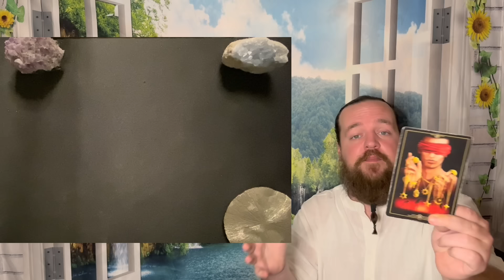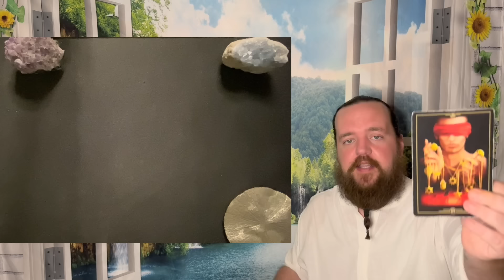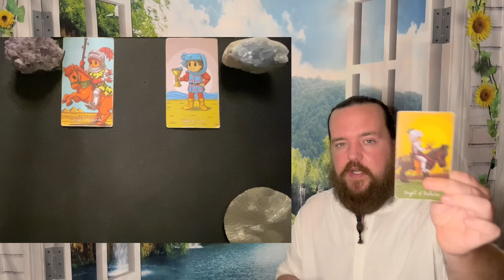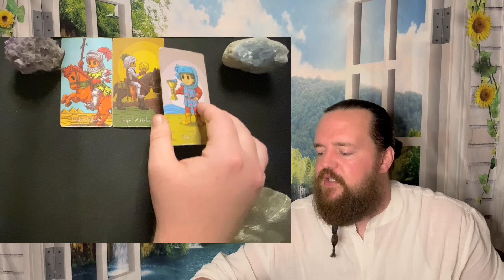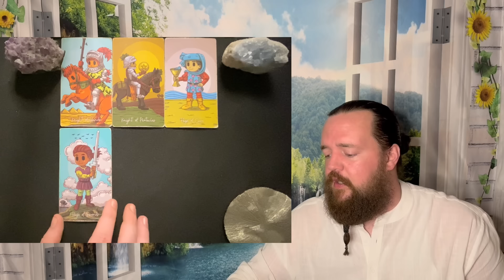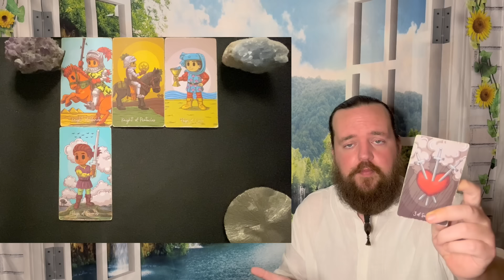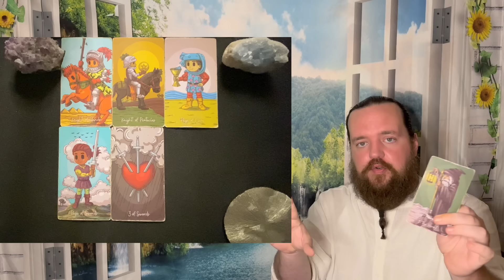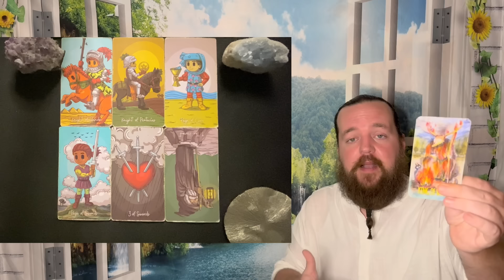LIBRA - "An Unexpected Talk! " MAY 26TH - JUNE 2ND TAROT READING